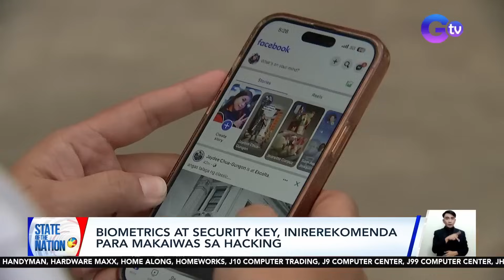State of the Nation Express: January 5, 2024 [HD]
Narito ang mga balitang dapat n'yong malaman sa State of the Nation ngayong Biyernes, January 5, 2024

2 sugatan sa banggaan ng pickup truck at motorsiklo
Mga deboto ng Itim na Nazareno, walang humpay ang pagdating sa Quiapo Church para sa first Friday mass
Bahagi ng T.M. Kalaw papasok ng Quirino Grandstand, isinara na para sa Traslacion
PBBM: Accountability lies with NGCP
Matataas na kalibre ng armas at pampasabog, nasabat sa isang bahay sa San Juan
Biometrics at security key, inirerekomenda para makaiwas sa hacking
Dantes squad, nag-holiday sa Palawan
Fil-Am stand-up comedian-actor na si Jo Koy, magho-host ng 81st Golden Globes
Kahina-hinalang lalaki sa Laoag City, napurnada ang umano'y masamang balak dahil sa alarm ng kotse
Kapuso revenge drama na "Makiling," mapapanood na simula sa Lunes